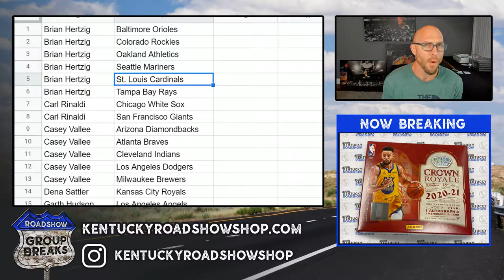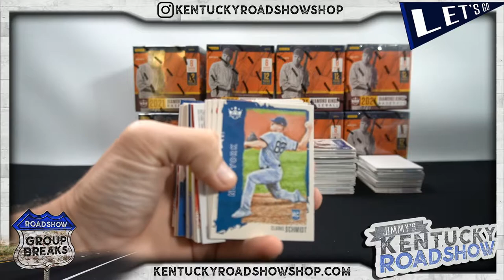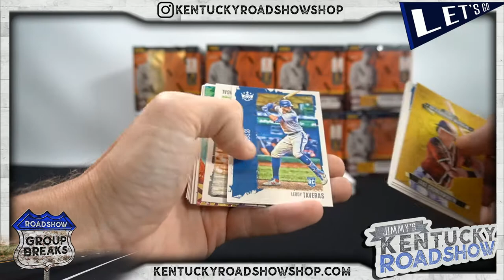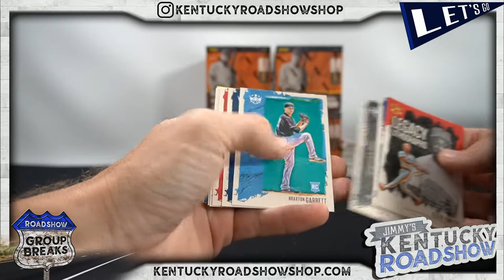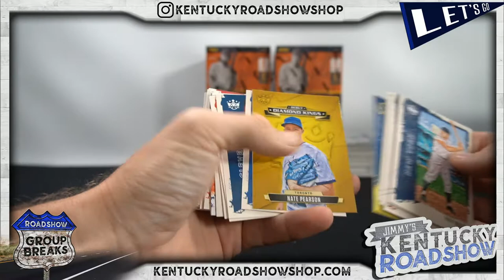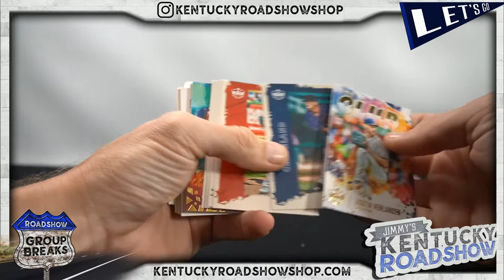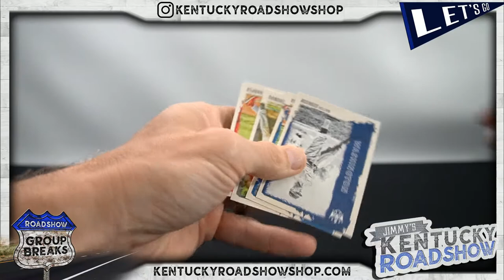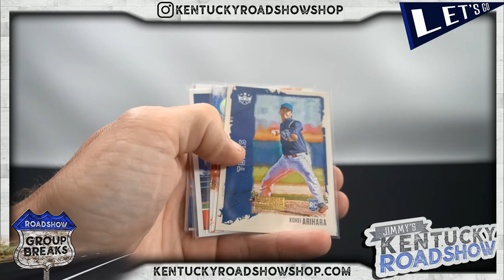2021 Panini Donruss Diamond Kings - 12 Box Case Break #4